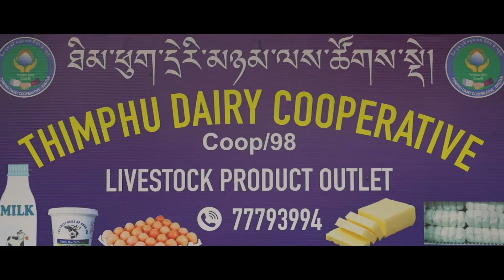Thimphu Dairy Cooperative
Thimphu Dairy Cooperative (Coop/98), operating in the Capital city of Thimphu comprises of 15 youth members with varied qualifications from different Dzongkhags and was registered in May 2021. The milk is sourced from the gewogs in the peripheries of the Capital. The Co-operative supplies fresh milk to the city populace and the remaining milk is processed into butter, cheese, yoghurt, paneer, etc.